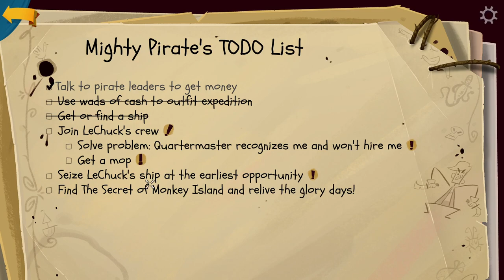TAN'S PREVIOUSLY OWNED VESSELS? | Return to Monkey Island (BLIND) #6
My blind let's play/ playthrough of Return to Monkey Island! It's been such a long time coming, and I never expected it, but Return to Monkey Island is finally with us! Ron Gilbert, Dave Grossman and co have released a brand new Monkey Island game that will finally answer the questions we had at the end of Monkey Island 2: LeChuck's Revenge!

In this episode, we look around the Governor's Mansion and pick up another Trivia Card! Then we try to borrow a Book from the Shelf, but Carla won't let us, so we decide to explore more of Melee Island! Looks like we'll need a Map to head into the Forest, so we go off to the Docks to try to reluctantly join LeChuck's crew! Unfortunately, we're on the Blacklist. In fact, we are the Blacklist, so we'll need a Disguise and a Mop to join them! We head back to Town just as the meeting ends, which means we can go back into the International House of Mojo and potentially some other areas too!

TurianShepard is my YouTube gaming channel. I play Point & Click and adventure games  from the old classics, to new releases and indie titles! I also make videos on new adventure game news and upcoming adventure games I think you guys would be interested to know about! If there's anything you'd like to see me play, drop me a comment and I'll see what I can do!